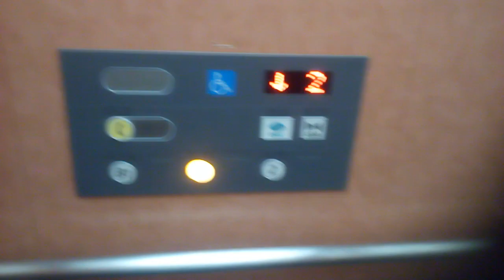日立エレベーター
レストハウスウエノにあります。機種は第4世代アーバンエースです。
メーカー:日立
設置年:2000年代後半
定員:11名
積載:750kg
キャンセル機能:あり
アナウンス:あり
戸閉ブザー:なし
到着ベル音:なし
ボタン確認音:あり
停止階:B1.1.2
停止可能階:B1.1.2